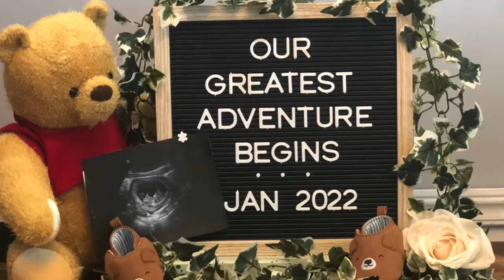Becoming A Mom: Labor & Delivery Story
In this "comeback" video, I share my labor and delivery story with you all. That's right! I'm a mom now!

Where else to find us:
Twitter (not that I use it much): bri_xx3